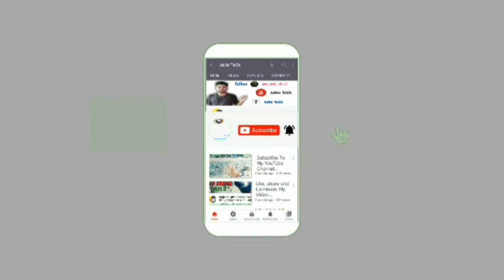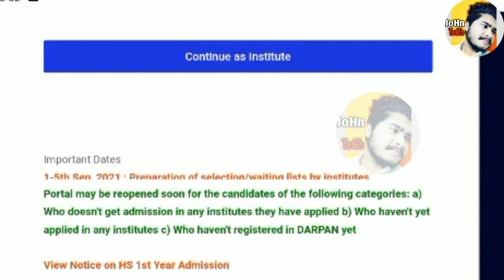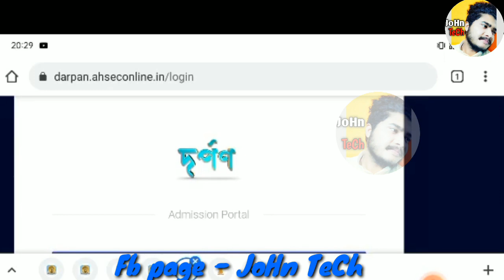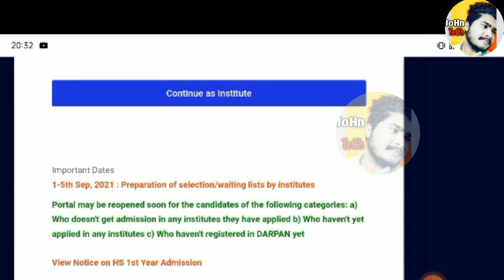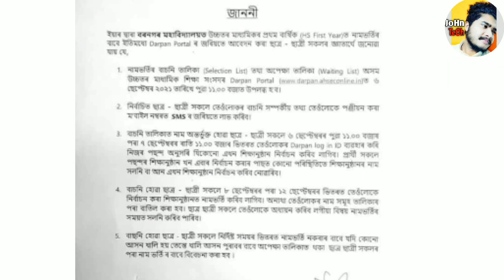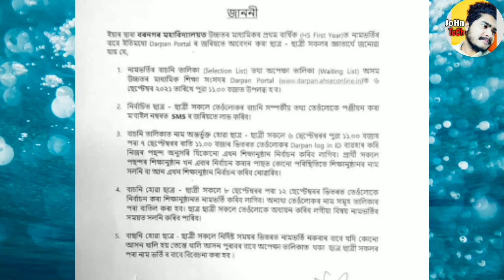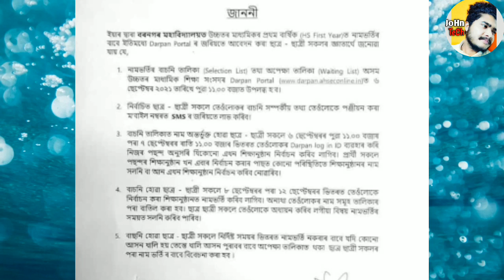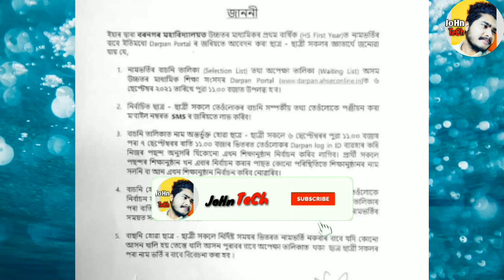How to online Apply HSLC 1st year admission || Waiting List ত থকা সকলে এনেকৈ আবেদন কৰক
Registration process online addmission video link

(JoHn Tech)

john_tech_official

Assam Higher Secondary Education Council (AHSEC) has launched a platform called the “Darpan”, basically an online web portal for Assam Higher Secondary Online Admission . The admission process is to be started from 11th August 2021. Students who have passed HSLC exam this year may apply online for first year courses under Assam Higher Secondary Education Council for the academic session 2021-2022.

Note:
thank u❤️

Assam Higher Secondary Admission Details

Name of class: Higher Secondary 1st Year (11th Standard)

Name of council: Assam Higher Secondary Education Council (AHSEC)

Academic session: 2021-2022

Head Office: Bamunimaidam, Guwahati-781021

Name of online portal: AHSEC DARPAN Online Admission Portal

Application process: Online

Assam HS Admission 2021 Website

Assam HS Admission 2021 for Higher Secondary 1st year classes will be completed through "Darpan", the common portal for online HS admission, to be available on AHSEC’s official

The principals of colleges, HS schools and senior secondary schools, willing to avail this facility, can register for the same in online mode.

For participation in the process, Institutions with valid AHSEC codes have to create their profiles by providing their Institutions’ details into the portal by visiting

How to Apply for Assam HS 1st Year Admission ?

Students want to get admission into the Higher Secondary 1st year courses in different Institutions including Universities/ Degree Colleges/ Senior Secondary Schools/ Higher Secondary Schools under the AHSEC must apply online. They may follow below mentioned steps to submit their applications online.

Step 1: Scroll down, check Important Web Link‘s section.

Step 2: Click on HS 1st Year Online Admission link.

Step 3: A portal will load, Login using your HSLC/AHM Roll No. and Date of Birth (as per Admit Card).

Step 4: Select your institute and fill up the online form.

Step 5: Upload scan copy of photograph, signature and necessary documents.

Step 6: Take a print out of the filled up form, and keep for future reference.

Step 7: Please do check the portal regularly for updates. You will be notified through the portal which institution(s) you have been selected for admission.

# Above steps are elaborated based on last year online application process. Pl wait for official notification for the year 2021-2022.

Assam HS 1st Year Admission Merit List

The category-wise Assam HS Admission 2021 Merit List will be available within 31/08/2021. The merit list will be published by the concerned institutions.

Accordingly, the seat allotment will be available online for all students and they have to get admitted to their desired or allotted institution/ colleges within stipulated time frame .

Important Dates of Assam HS Admission 2021

# Registration by institutions: 04/08/2021 to 13/08/2021
# Online registration by students: 16/08/2021 to 31/08/2021
# Publication of category-wise merit list by institutions: Within 05/09/2021